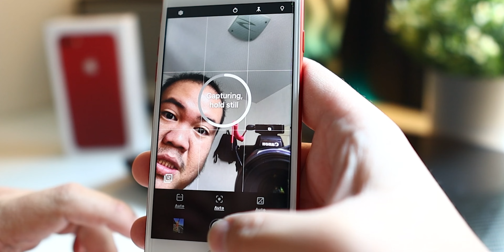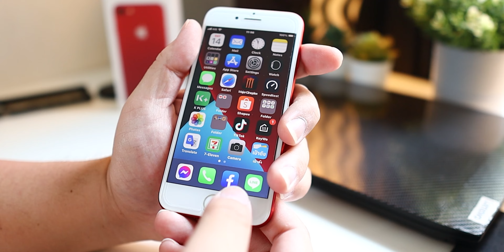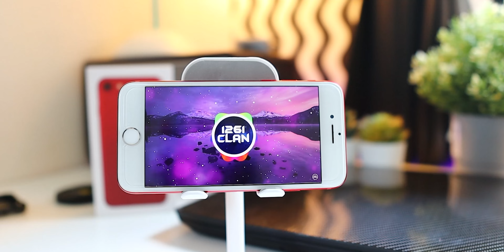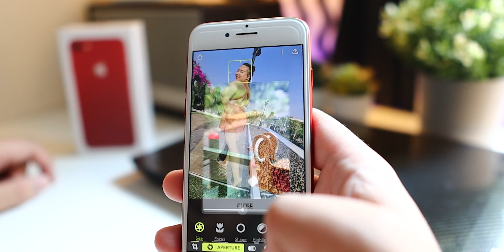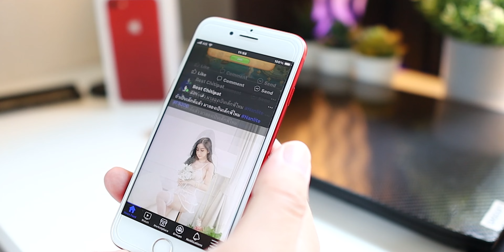รีวิว iPhone 7 ในปี 2022 ราคา 3,500 บาท( คุ้มสุดละมาได้ไกลขนาดนี้ )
สงสัยอะไรสามารถคอมเม้นไว้ใต้คลิปได้จะรีบมาตอบปัญาให้ นะครับ

ถือเป็นกำลังใจให้พวกเราได้อย่างยิ่ง